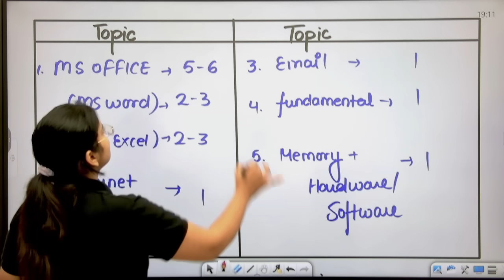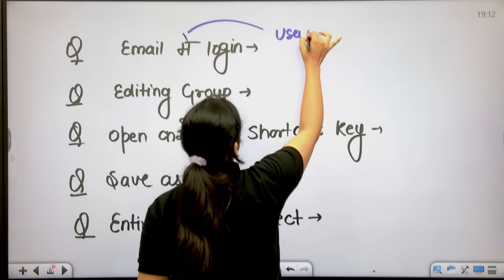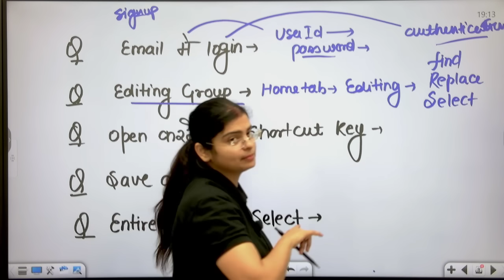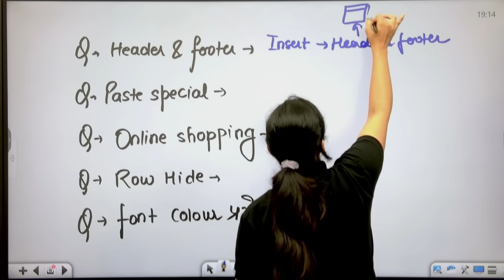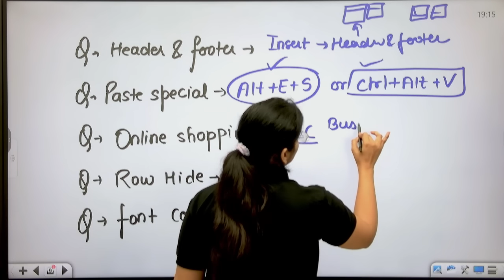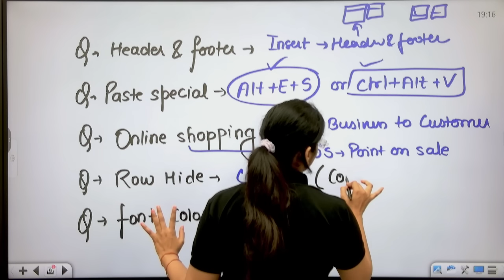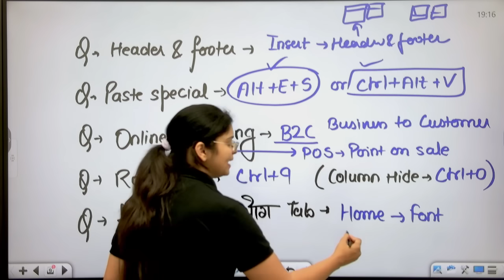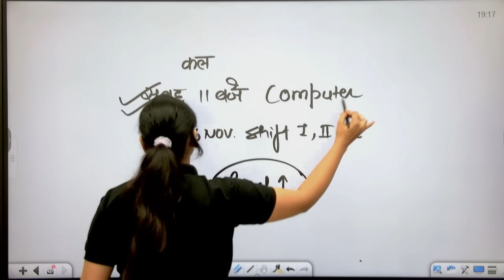DELHI POLICE CONSTABLE 2023 || COMPUTER || 16 नवंबर तीनों Shift पर आधारित प्रश्न || BY PREETI MAM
🔥PREETI MAM REASONING गदर SERIES का PDF के लिए जल्दी से TELEGRAM चैनेल JOIN कीजिये